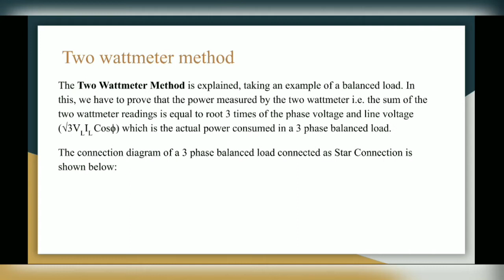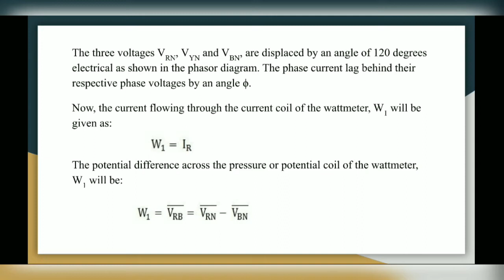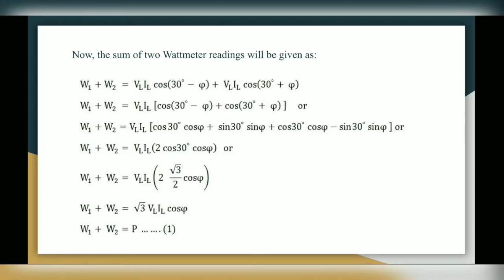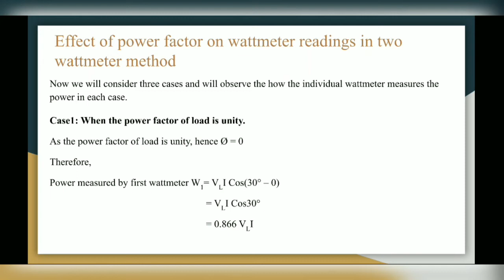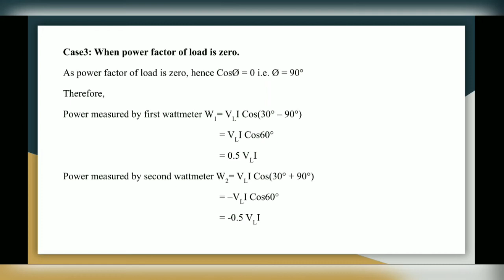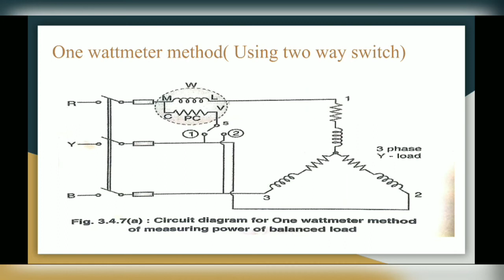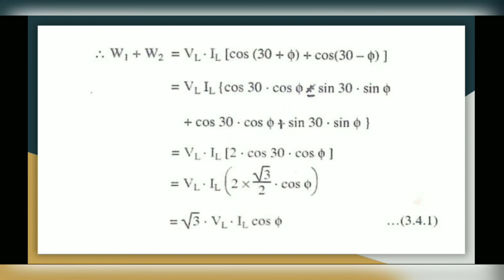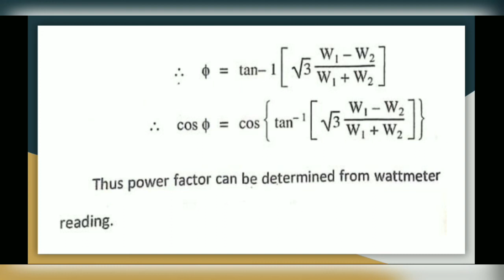EEM,CHAPTER 3, LECTURE 7